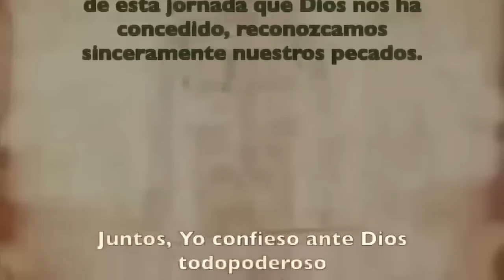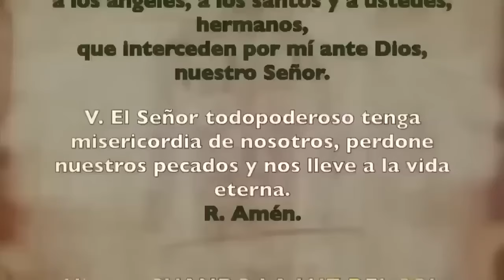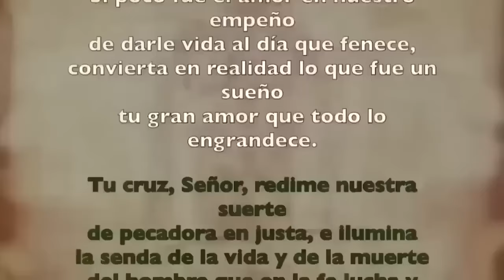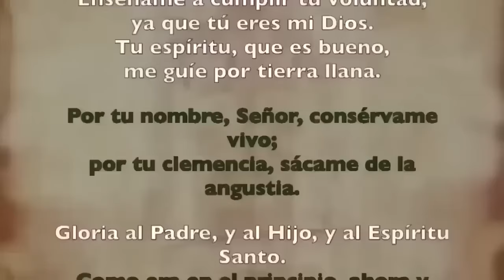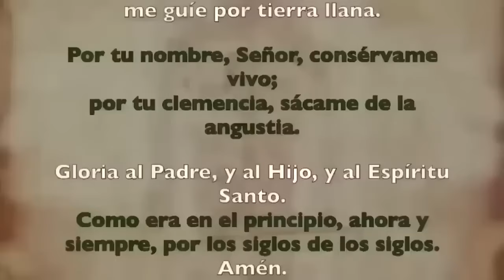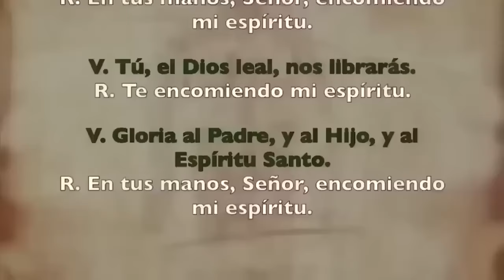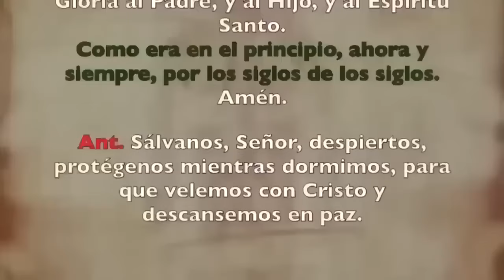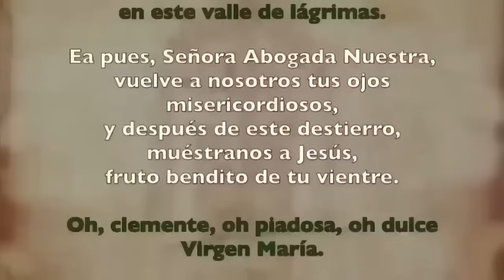Oración de la noche (Completas), MARTES 02 DE ABRIL, OCTAVA DE PASCUA DE LA RESURECCIÓN DEL SEÑOR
Oración de la noche (Completas), MARTES 1 DE ABRIL, OCTAVA DE  PASCUA DE LA RESURECCIÓN DEL SEÑOR